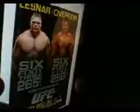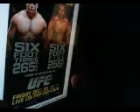Overeem vs Lesnar Breakdown 2